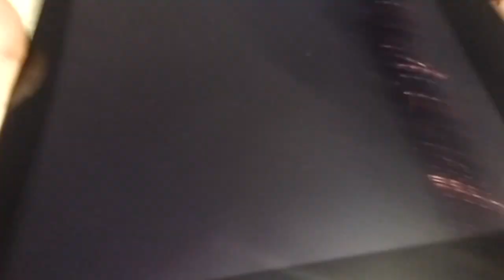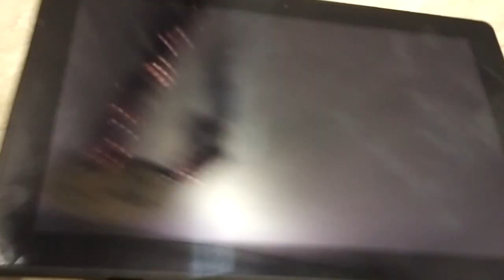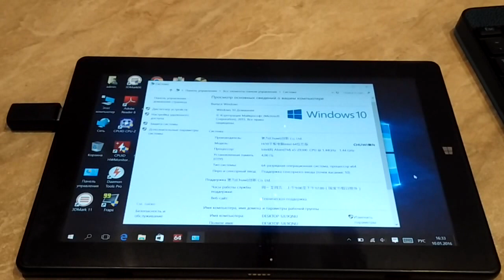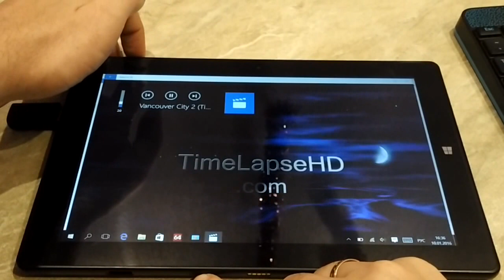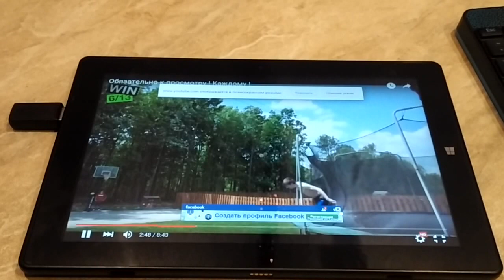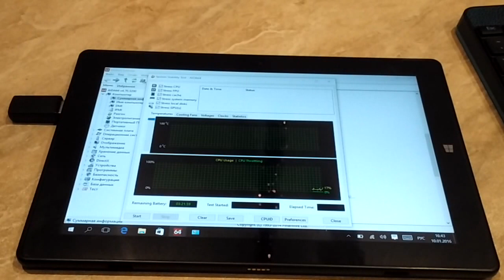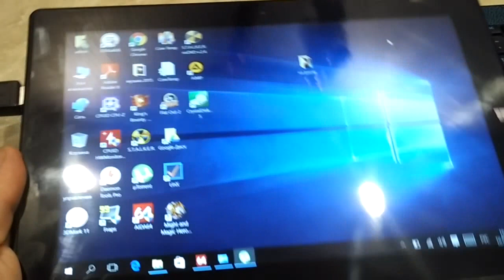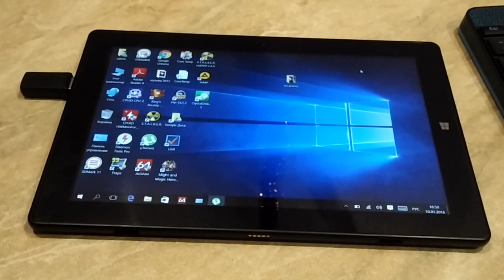Chuwi Hi10 (Z8300, 10.1 inch IPS Retina, 4GB RAM, 64GB ROM) - Обзор\Review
Лучшая цена на планшет кроме этого регистрируйтесь в кешбек сервисе и возвращайте на свой счет до 18% с каждой покупки

Название: Chuwi Hi10
Процессор: Intel Atom x5-Z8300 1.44/1.84GHz, 4 ядра, 64-битный
Операционная система: Windows 10/Android 5.1
Оперативная память : 4 Гб LPDDR3
Flash память: 64 Гб EMMC
Слоты расширения: TF карты, поддержка флеш карт до 128GB
Экран: 10.1-дюймовый, IPS, 1920 х 1200 пикселей
Сенсор: Емкостный, 10 точек
Связь: Wi-Fi (802.11 b/g/n), Bluetooth 4.0
3G: Поддержка внешних usb-модемов
Камера:  Фронтальная 2 Мп, тыльная 2 Мп, автофокус
Порты: microUSB OTG, MicroHDMI, разъем для наушников 3.5, слот для карты памяти
Звук: Встроенные динамики, встроенный микрофон
Аккумулятор: 8000 мАч
Размеры: 256.5 x 160 x 8.2 мм
Вес: 474 грамм